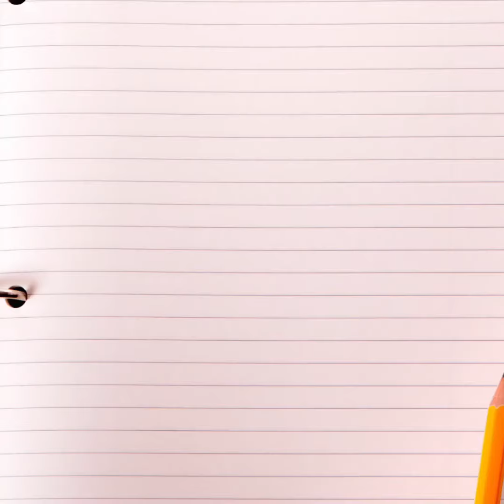Carrot Muffins by Chef Loreta Quitoles